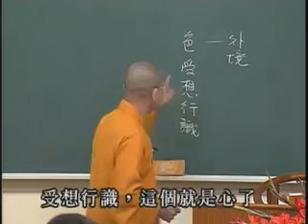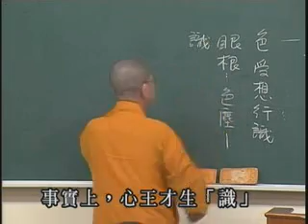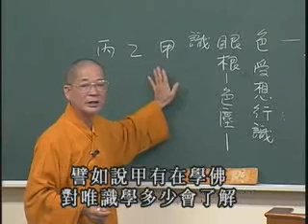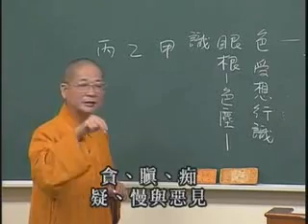常照法師-佛法概論048